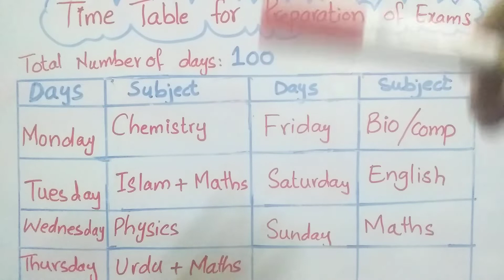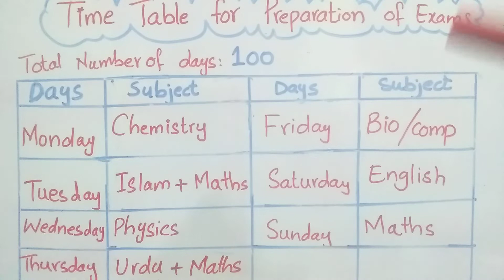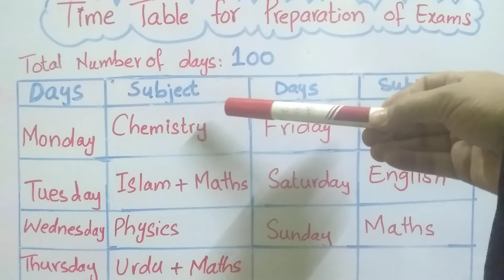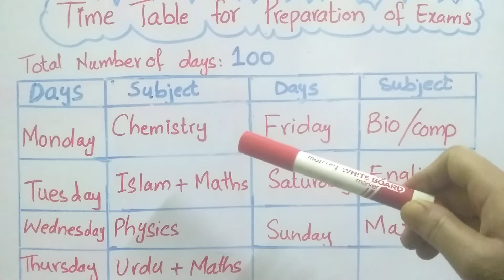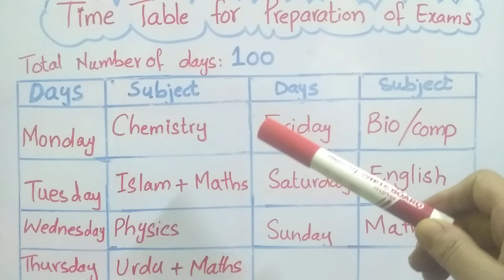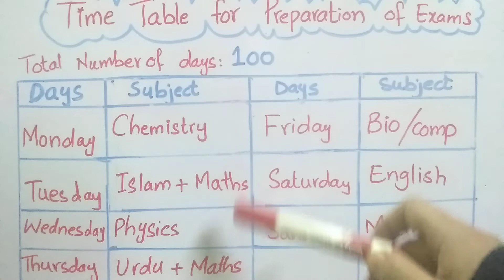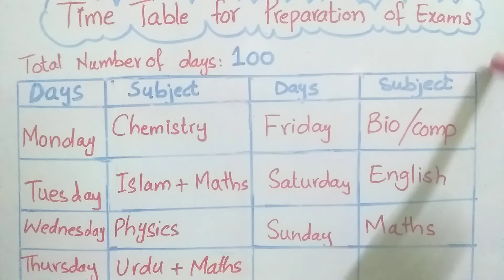how to study for exams through time table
how to study for exams through time table..es video main hum seekhain gay k BHT he easily hum apna time table kaisay bna saktay hain and manage kaisay ker saktay hain or 💯 percent marks kaisay lay saktay hain